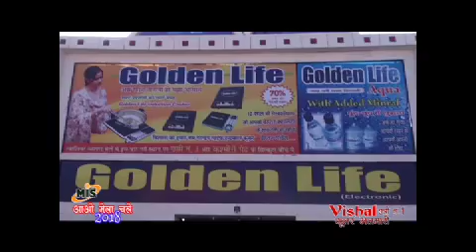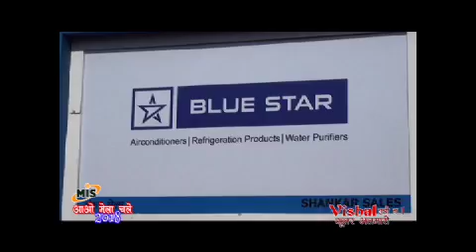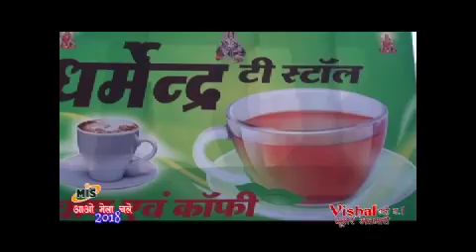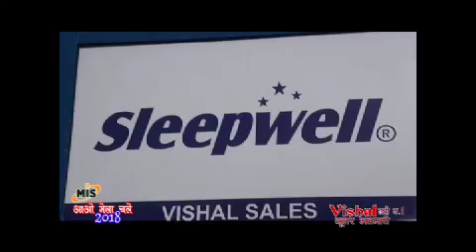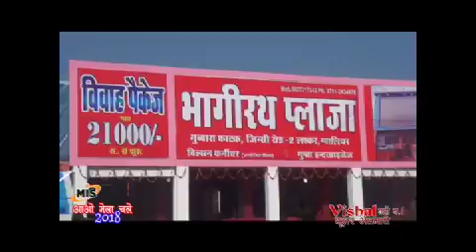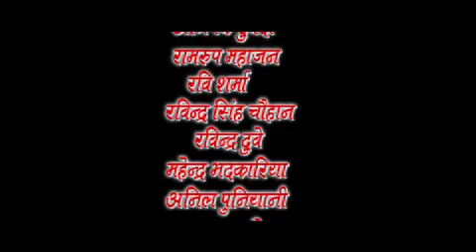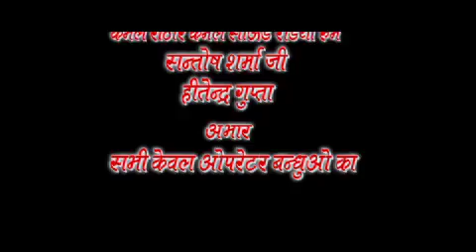Aao mela chalen 19.1.2018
This is 20 year countinew one anchor show with shirish gupta guddu at gwalior